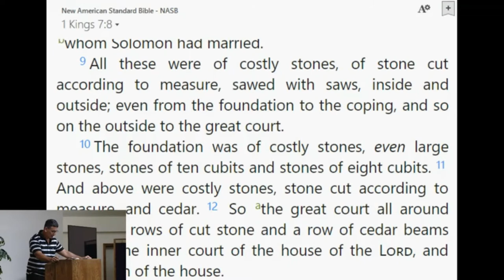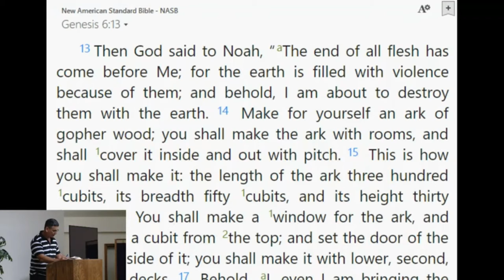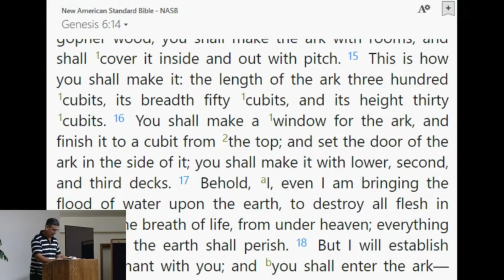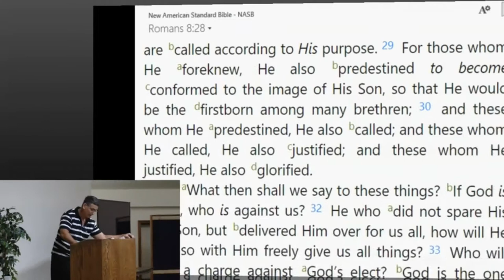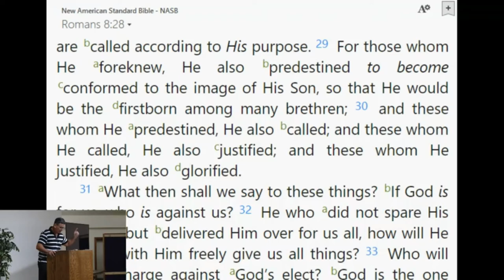Predestined to Be Conformed to His Image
Jeff Hostetter "quarantined" in the States delivers a message of hope and encouragement for the Christian in these strange and trying times.